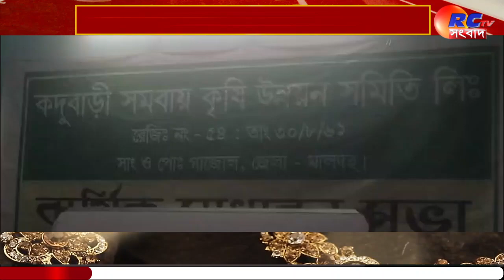Bank Robbery at Gazole | গাজোল সমবায় ব্যাংকে ডাকাতির ঘটনায় জোরদার নিরাপত্তার দাবি | Rctv Sangbad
সংক্ষেপে খবরের বিষয়ঃ  কর্মীকে গুলি করে সমবায় ব্যাংকে দু:সাহসিক ডাকাতির ঘটনায় নিরাপত্তা নিয়ে সরব হল পশ্চিমবঙ্গ সমবায় কর্মচারী ইউনিয়নের কল্যাণ সমিতির গাজোল ব্লক কমিটি৷